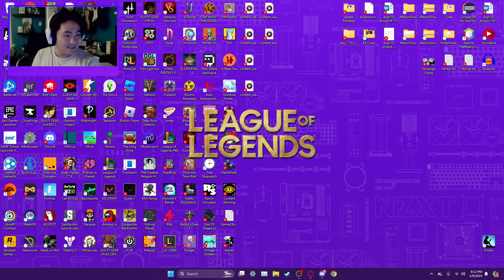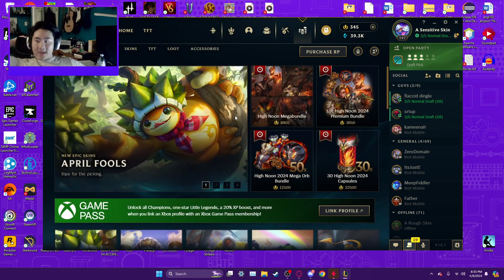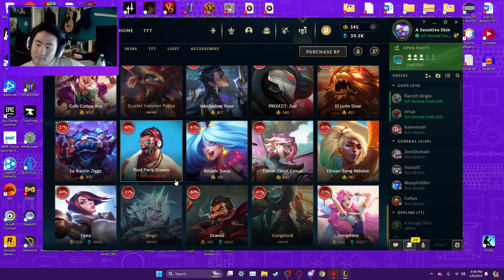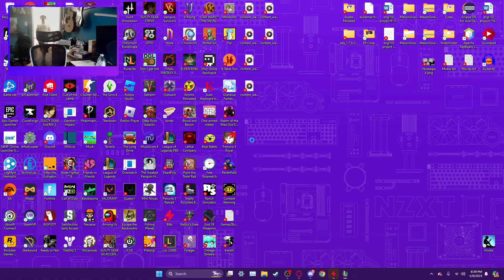gulp... it's right behind me isn't me?!